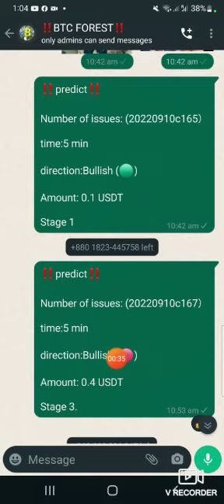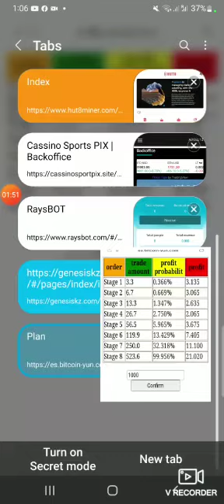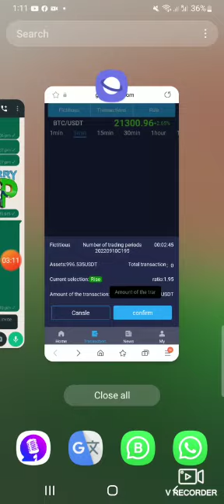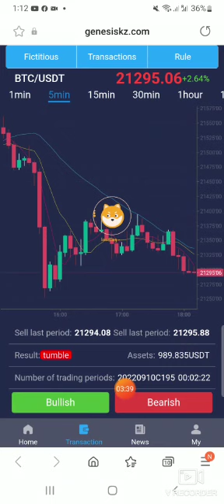How To Trade On Genesis Clud | Genesis New trading app | HFC New Best Trading app | Online Earning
Link 👆👆
Note:Mobile pay code mushkil say aata hai bar bar try krni paray gi

Deposit withdraw ok

Minumam deposits 5$
Minumam withdrew 6$

Daily 4 Round 10% profit
8 stage plan

Forecasting Timing
⏰⏰12：00⏰⏰
⏰⏰  3PM   ⏰⏰
⏰⏰  6PM   ⏰⏰
⏰⏰  8PM   ⏰⏰
-DAILY-

Installed withdrew  Deposit
24 hours open
Signal 👇👇

Whstpp group